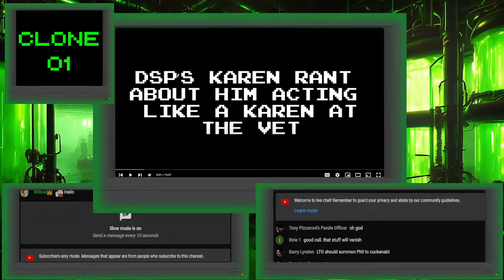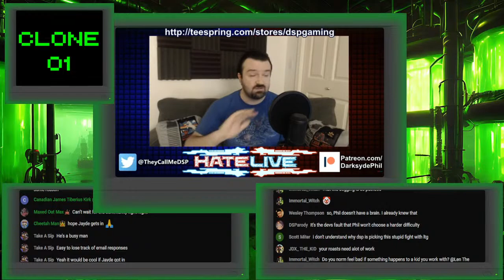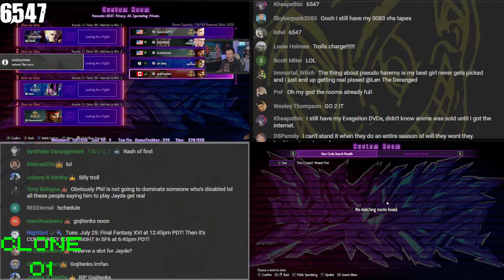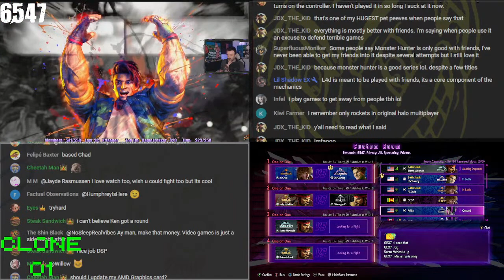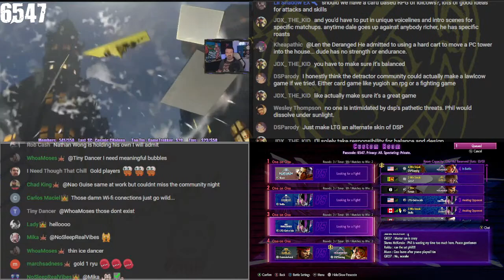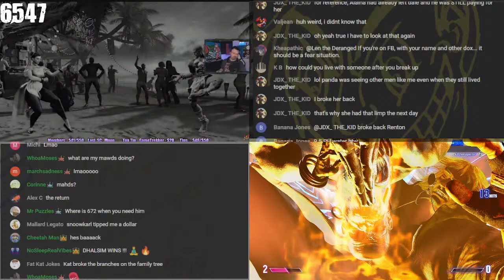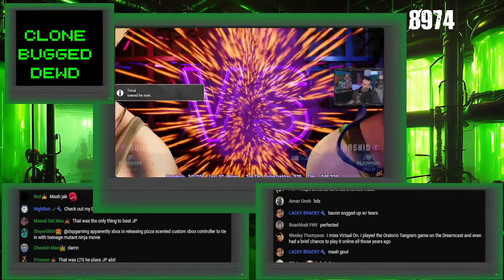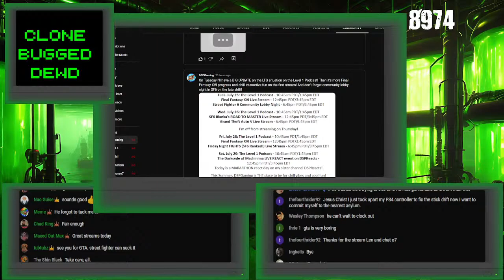DSP Restream: Community Lobbies, Starring Jayde From Dent May Cry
Does Jayde own Phil because Phil won't accept his challenge?